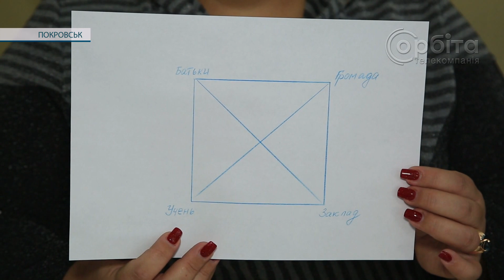Підтримати та подвоїти! У чому полягає «Відповідальне батьківство у партнерстві з міською владою»?